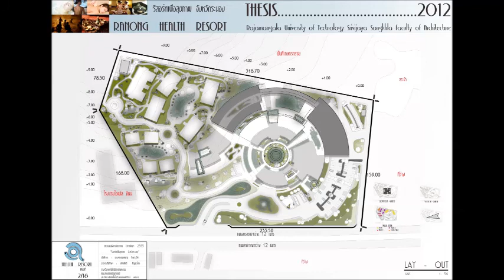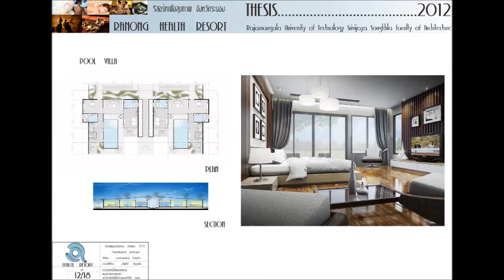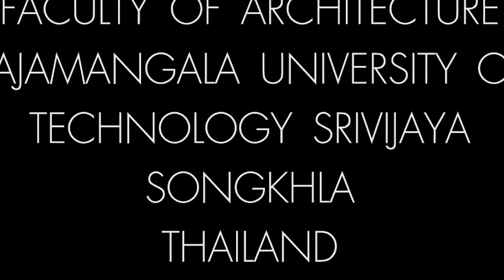RMUTSV THESIS 2012 - RANONG HEALTH RESORT